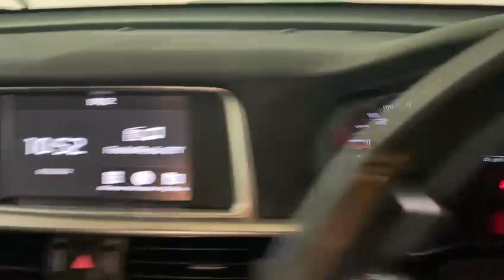Kia Optima 1.6 CRDi 3 Sportswagon DCT Euro 6 (s/s) 5dr